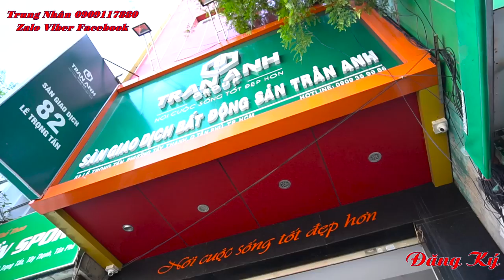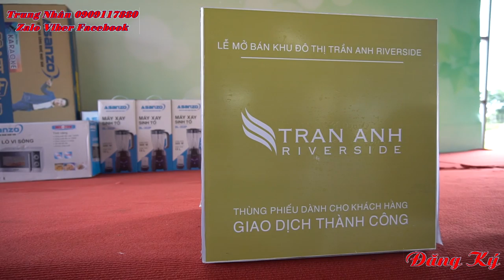Trần Anh Riverside 2 Solar City đẳng cấp hiện tại giá trị tương lai | Nguyễn Trung Nhân 0909117880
.KHU ĐÔ THỊ THƯƠNG MẠI TRẦN ANH RIVERSIDE

Thông Tin Chính Thức Từ CĐT Trần Anh Group

Biệt Thự-Nhà Phố-3 Mặt View Sông-HạTầng Hoàn Thiện-Tiện Ích Khép Kín

Mở Bán 200 Căn  Biệt Thự :

Chỉ 2.55 Tỷ / Căn, CK 5% + 50Tr Sổ Tiết Kiệm+ Thanh Toán Linh Hoạt

Ngân Hàng Hỗ Trợ Vay Dài Hạn Lãi Suất 9% / Năm giảm dần.

- Quy Mô Dự Án:
Diện tích tổng thể: 11 ha bao gồm:
+Đất ở xây dựng tổng diện tích: 49.897m2 chiếm 44,57%
+Nhà phố liên kế – Tổng diện tích: 12.983m2 chiếm 11.60% gồm 200 căn
+Biệt thự song lập – Tổng diện tích: 36.914m2 chiếm 32.97% gồm 55 căn biệt thự và 225 nền
+Đất công cộng (trường học, hành chính,): 4.565m2 chiếm 4.08%
+Đất Công viên cây xanh: 17.687m2 chiếm 15.80%
+Mặt nước 358m2
+Đất hạ tầng kỹ thuật (Trạm biến áp, xử lý nước thải…): 421m2
+Đất giao thông: 39.388m2 chiếm 35.18%
+Kích thước: Nhà phố liền kề : 5x15m – 5x20m – Biệt thự song lập 8x15m – 8x20m.
- Cách 05 phút UBND Bến Lức, Chợ, Bệnh viện Bến Lức.
- Cách 05 phút đến các công trình trọng điểm của thị trấn Bến Lức.

- Cách 10 phút đến Trường học các cấp, Trường đua Happyland.
- Cách 10 phút đến Trung tâm thành phố Tân An.

- Cách 15 phút đến Đường cao tốc Tp. HCM – Trung Lương.
- Cách 20 phút đến Đại lộ Nguyễn Văn Linh.
- Cách 30 phút đến Đại lộ Võ Văn Kiệt
- Cách 40 phút đến Trung tâm Tp. HCM (Quận 1, Quận 3).

-* Tiện ích nội khu:

- Những hệ thống tiện ích vượt trội như: Nhà điều hành, đồi cỏ nhung, hồ điều hòa, công viên ven sông, shopping – cửa hàng tiện lợi – minimart, sân tập Yoga – dưỡng sinh, hệ thống giáo dục chuẩn quốc gia, coffee sân thượng, khu vui chơi trẻ em, phòng tập gym…

* Tiện ích ngoại khu:

- Ngoài hệ thống tiện ích nội khu hoàn hảo, khu dự án Trần Anh Riverside còn sở hữu hệ thống tiện ích ngoại khu đẳng cấp, bao gồm: Hệ thống giáo dục: Ngay trong khu dự án căn hộ Trần Anh Riverside có các hệ thống trường học các cấp như Trường Tiểu học Thị Trấn Bến Lức, Trường THCS Thuận Đạo, Trường TH Thị trấn Bến Lức, Trường THPT Nguyễn Hữu Thọ, trường THPT Nguyễn Trung Trực…
- Hệ thống y tế: Bệnh viện đa khoa Bến Lức, Trung tâm y tế dự phòng Bến Lức
- UBND huyện Bến Lức
- Bến xe Bến Lức – Bưu điện Bến Lức…
- CO_OP Mart Bến Lức, Chợ Bến Lức, Thế giới di động, Điện máy xanh.
- Phố tài chính – Ngân hàng như: Agribank – Bến Lức, Sacombank KCN Thuận Đạo, Vietcombank – Long An, TMCP Đông Á…
- Đặc biệt, hiện hữu xung quanh khu đô thị Trần Anh Riverside là hệ thống các khu công nghiệp như: Xưởng thép Cẩm Nguyên – Hòa Phát – Gạch Đồng tâm Long An…thu hút một lượng lớn kỹ sư, chuyên gia trong và ngoài nước về đây làm việc, học tập và sinh sống.
* Diện Tích – Gía – Thiết Kế :

- Biệt Thự Song Lập: 1 Trệt 2 Lầu, có gara để o tô, sân thượng ( DT: 8X14, 8X15, 8X20 , )

Gía 2,55 Tỷ / Căn

- Phương Thức Thanh Toán:

- Phương Án 1:Trả trước 30% còn 70% hỗ trợ góp 14 tháng không lãi

- Phương Án 2: Ngân hàng Hỗ trợ vay với mức lãi suất cố định 5%/Năm, hoặc 9%